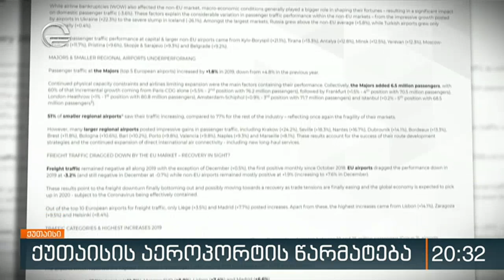ქუთაისის საერთაშორისო აეროპორტი მგზავრების რაოდენობის ზრდით, ევროპაში მეორე ადგილზეა